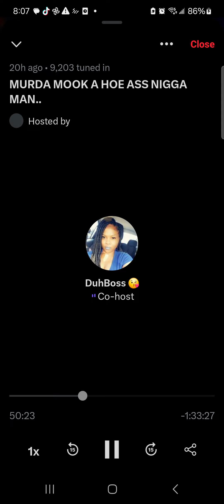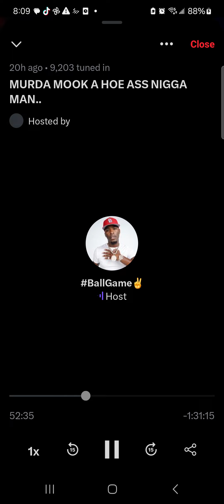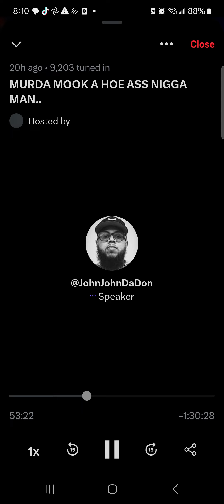Serius Jones wants to battle Hitman Holla